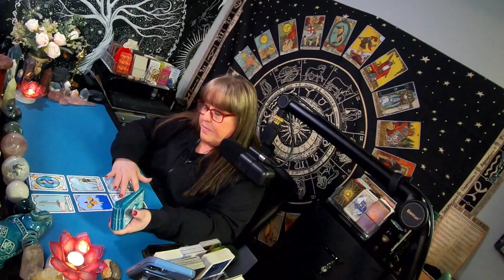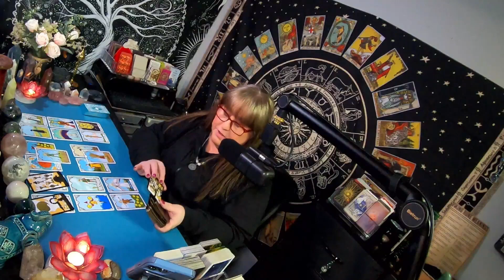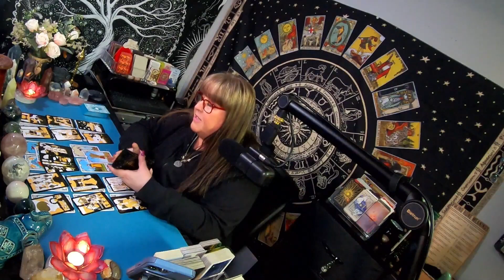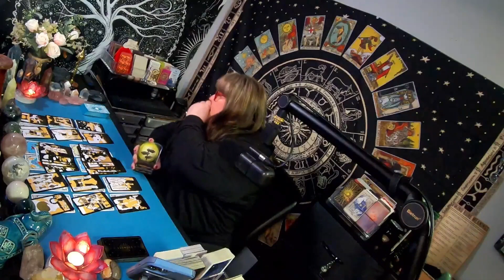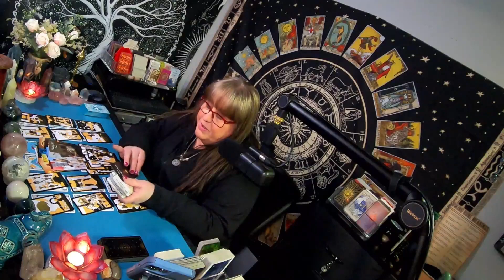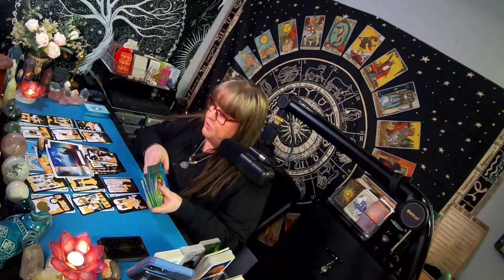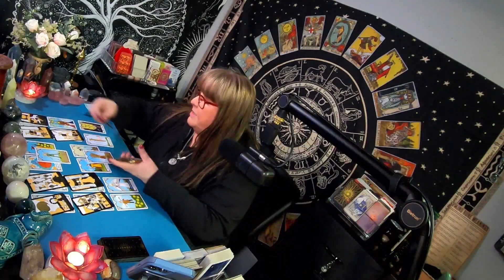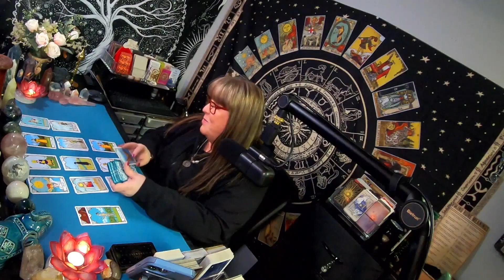♉ Taurus 🐂 You need to confront these things before you can move past them. 😲/ EXTENDED LINK BELOW!